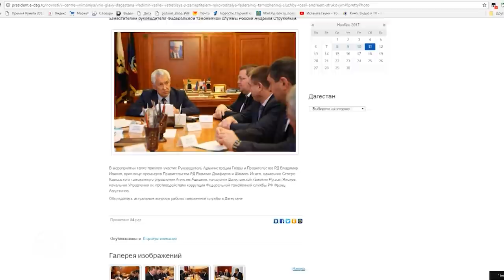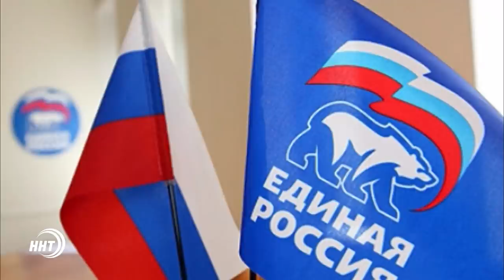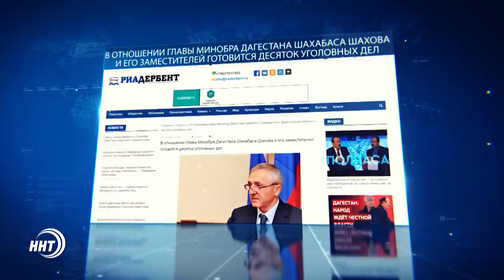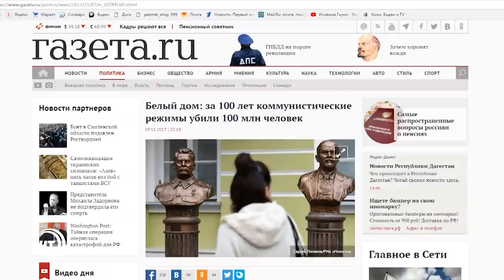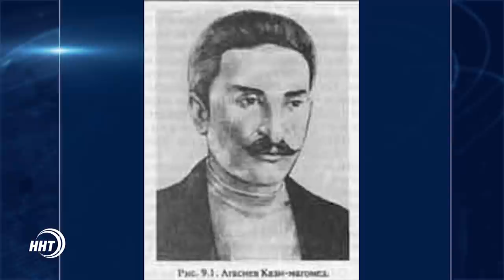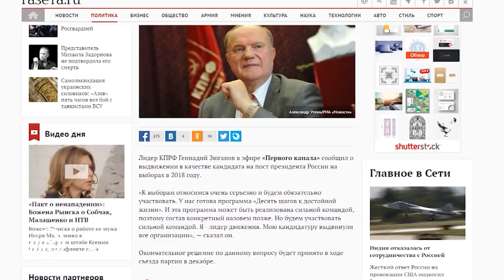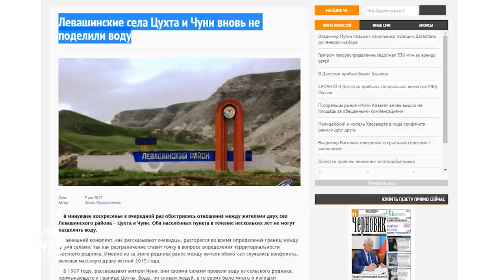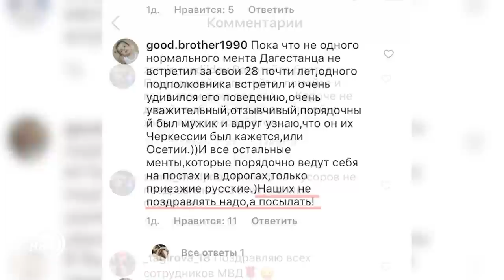Итоги недели с Ханжаном Курбановым 12.11.2017 год